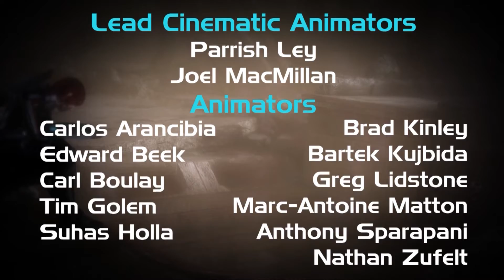Turians on Tuchanka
Mass Effect Season 3, Episode 7: "Turians on Tuchanka"
Shepard works alongside Lt. Tarquin Victus to disarm an ancient bomb left on Tuchanka.